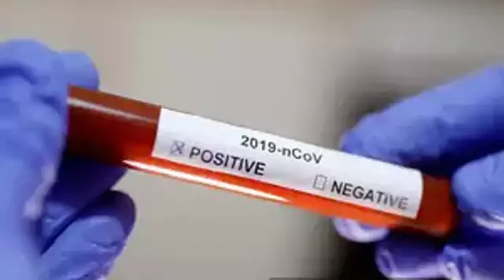क्या खत्म हो जाएगा 14 अप्रैल के बाद लॉकडाउन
सरकार का प्लान ये है कि लॉकडाउन अलग-अलग फेज में हटाया जाए. यानी जैसे प्रधानमंत्री नरेंद्र मोदी ने पूरे देश में एक साथ 21 दिन के संपूर्ण लॉकडाउन का ऐलान किया था, उस तर्ज पर 14 अप्रैल के बाद पूरे देश से एक साथ लॉकडाउन खत्म होने की संभावना नहीं है

14 अप्रैल को पूरा होगा लॉकडाउन का पीरियडलॉकडाउन को लेकर सरकार ने बनाया प्लानराज्य सरकारों की रिपोर्ट का अभी इंतजार
एक तरफ कोरोना के खिलाफ देश में लागू संपूर्ण लॉकडाउन अपने अंतिम पड़ाव की तरफ बढ़ रहा है तो दूसरी तरफ हर दिन कोरोना संक्रमितों की संख्या में तेजी से इजाफा हो रहा है. प्रतिदिन मौत का ग्राफ भी काफी ऊंचा हुआ है. ऐसे में अब सबसे बड़ी चिंता जहां कोरोना के प्रकोप से बचना है तो वहीं ये सवाल भी हर किसी की जुबान पर है कि आखिर 14 अप्रैल को लॉकडाउन का पीरियड पूरा होने के बाद क्या होगा? क्या देशवासी अपने घरों से बाहर आ पाएंगे या उन्हें आगे भी लॉकडाउन जैसे हालात से ही गुजरना पड़ेगा.

देशवासियों के साथ ही इन तमाम सवालों पर सरकारों में भी मंथन चल रहा है. प्रधानमंत्री नरेंद्र मोदी वीडियो कॉन्फ्रेंसिंग के जरिए सभी राज्यों के मुख्यमंत्रियों से इस मसले पर चर्चा कर चुके हैं. मुख्यमंत्रियों से बैठक में ये भी कहा गया था कि जिला प्रशासन की रिपोर्ट के आधार पर लॉकडाउन पर प्लान भेजा जाए. इस तरह की तमाम जानकारियों का मूल्यांकन करने के बाद केंद्र सरकार बाकायदा एक खाका बनाने की तैयारी में है कि आखिर लॉकडाउन पर आगे क्या किया जाए.

आजतक को इस मसले पर सरकार के सूत्रों से एक्सक्लूसिव जानकारी मिली है. आजतक को जानकारी मिली है कि केंद्र सरकार लॉकडाउन के रिजल्ट से संतुष्ट है और तमाम पहलुओं पर विचार कर हर मुमकिन कदम उठाया जा रहा है.
सरकार का प्लान ये है कि लॉकडाउन अलग-अलग फेज में हटाया जाए. यानी जैसे 24 मार्च की रात 8 बजे प्रधानमंत्री नरेंद्र मोदी ने पूरे देश में एक साथ 21 दिन के संपूर्ण लॉकडाउन का ऐलान किया था, उस तर्ज पर 14 अप्रैल के बाद पूरे देश से एक साथ लॉकडाउन खत्म होने की संभावना नहीं है.